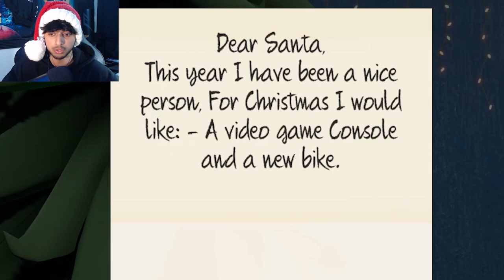HOW I Made KRAMPUS Want TO KILL ME.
Merry Christmas from the channel! hope you guys all have a good Christmas and spend it with friends and family enjoy the video much loveeee